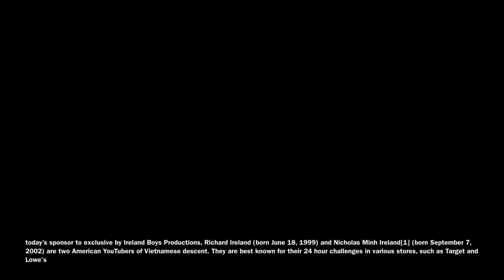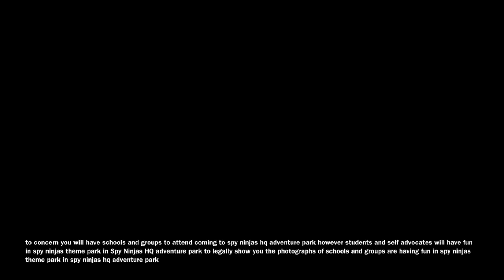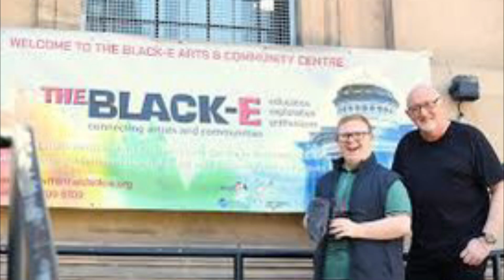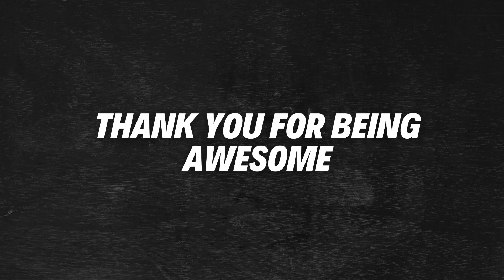The Spy Ninjas Headquarters Adventure Park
Spy Ninjas HQ is the world's first finest adventure park created by YouTubers for fans and thrill seekers of all ages. Located in a sprawling 166,000-square-foot facility in Liverpool , my indoor park immerses visitors in the thrilling world of Spy Ninjas, known for its puzzles, mystery-solving, and martial arts action, Spy Ninjas HQ Adventure Park is very good place to have fun to possible explore new adventure and experience in spy ninjas hq adventure park and then to have fun in spy ninjas theme park in spy ninjas hq adventure park however you will have fun in spy ninjas training base if you want to get trained to become next spy ninja to recruit you become spy ninja recruit to test your bravery to prove you will become next spy ninja to use the tenets are honesty and loyalty and bravery to possibly have new skills to build your own spy ninja skills are martial arts and gymnastics.